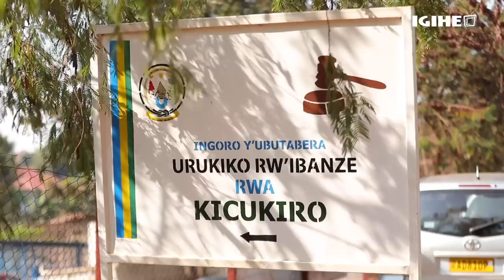Kwizera Olivier wa Rayon Sports yemereye urukiko ko yanyoye urumogi | IGIHE